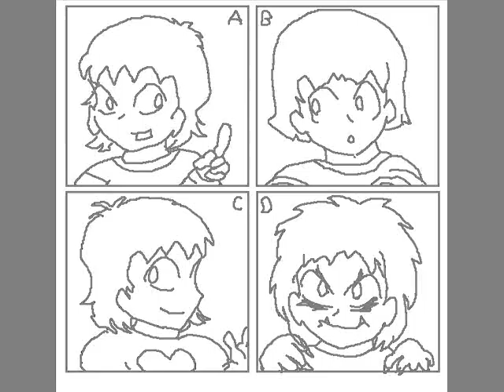That is my art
I made a paintbursh art for instance as to the writing of these lines I was far away from home!
I will consider using mushii when returning back home!